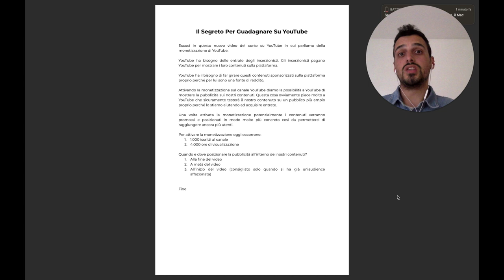Come Guadagnare Su YouTube | Corso YouTube EP. 17 | Luca Bucci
In questo video scopriremo insieme le logiche che stanno alla base dell'algoritmo di YouTube che ti permetteranno di crescere velocemente e guadagnare.